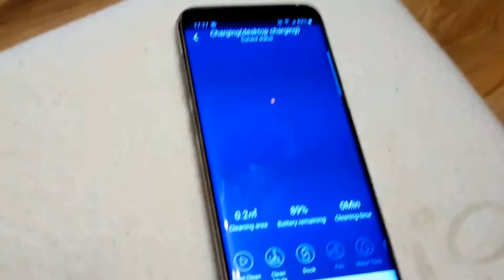✅ Обзор ABIR X6 🔥 Лучший бюджетный робот пылесос с камерой до 15000 с Алиэкспресс - Рейтинг 2023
Лучший робот пылесос 2023 года